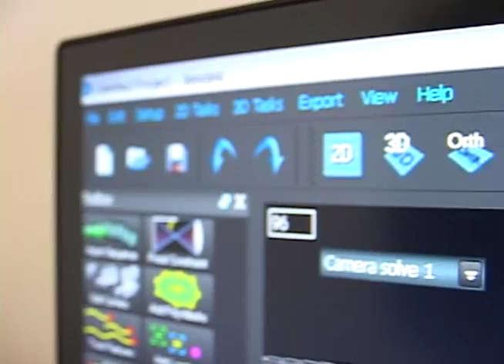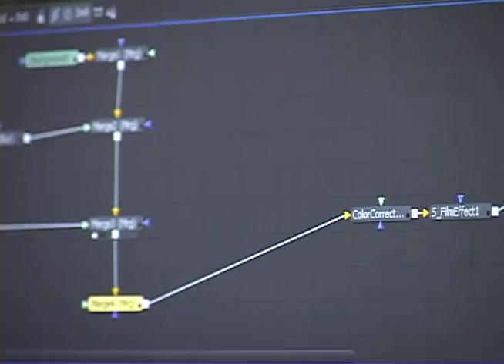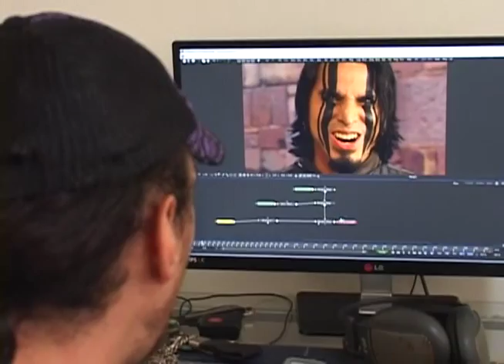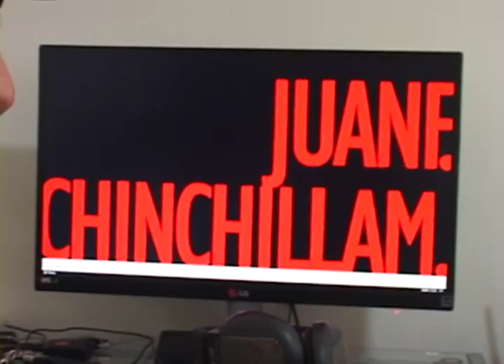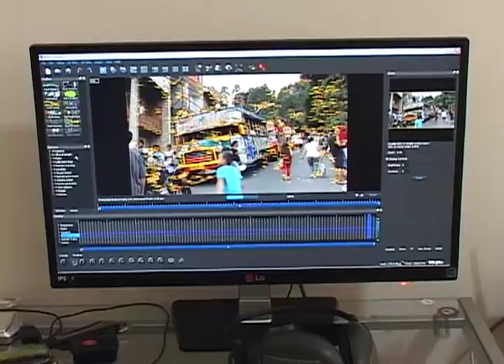Revolver Santos Films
Revolver Santos es una empresa de Medellín que encontró en la industria audiovisual de Medellín una necesidad: Aprender a hacer efectos especiales. Ellos desde sus primeras experiencias haciendo videoclip han experimentado y creado distintos efectos que generan ilusiones muy buenas.

Nosotros nos fuimos a hablar con uno de ellos para ver cómo hacían sus efectos, para conocer sus videos, su trabajo y qué le han aportado ellos con sus efectos.